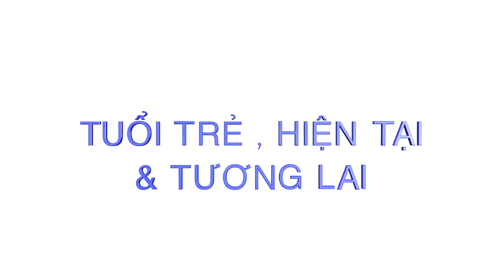TUOI TRE HIEN TAI TUONG LAI #33 2017 01 11 A